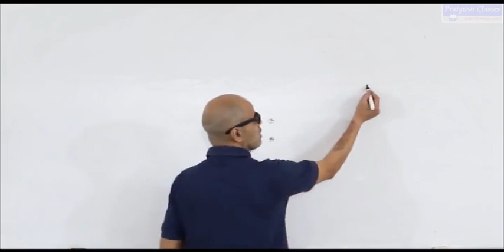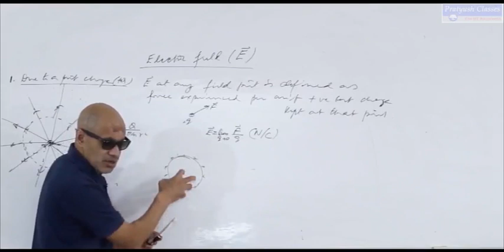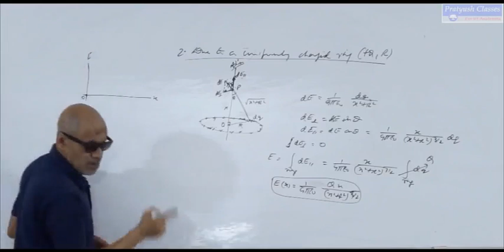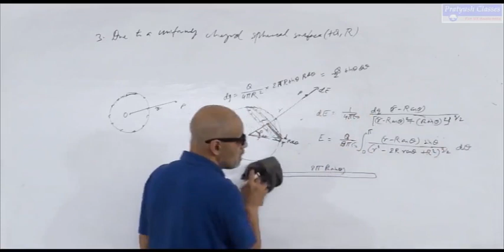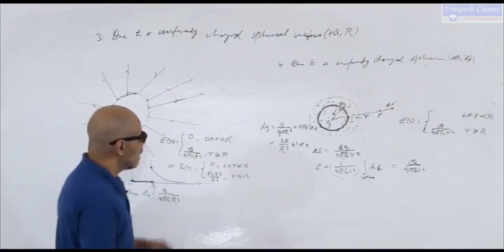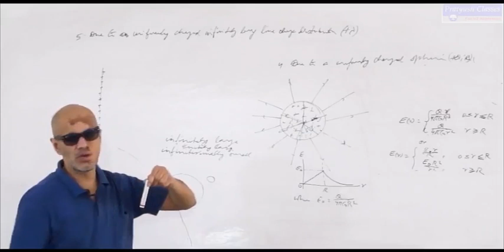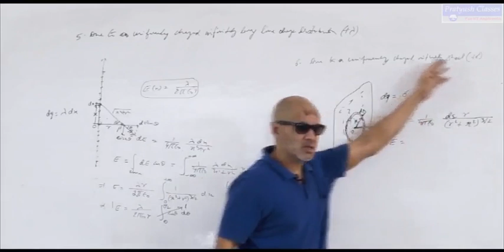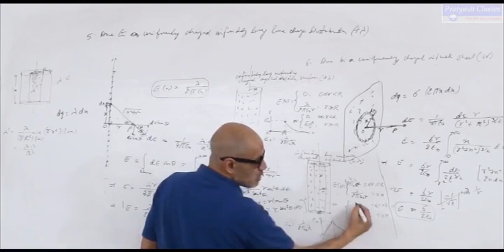Electric Field class 2 / Pratyush Classes / IIT -JEE / NEET